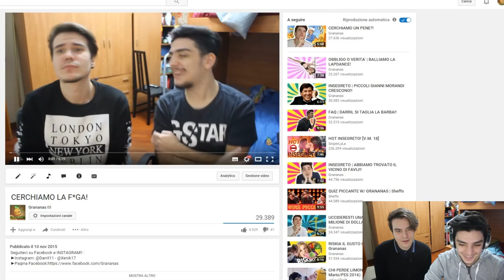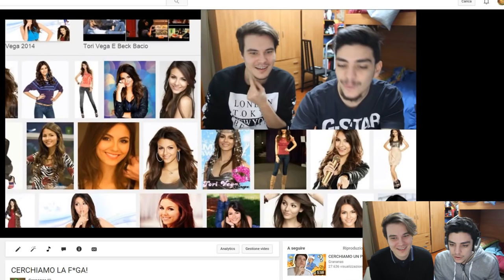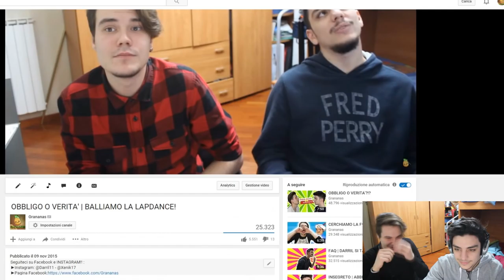ESSERE FATTI NEI VIDEO!?!